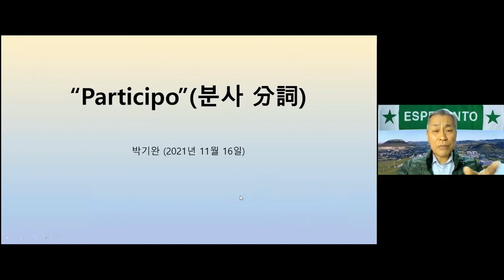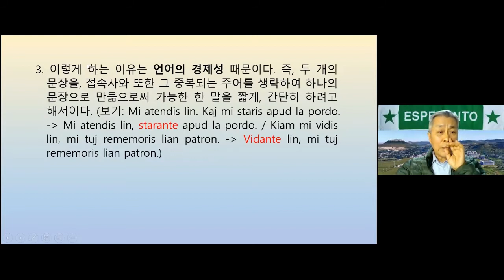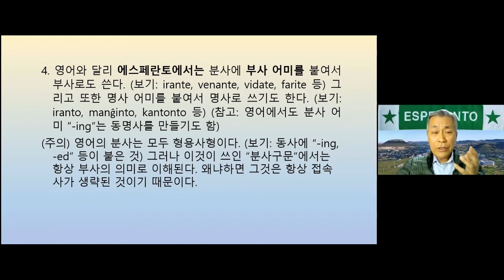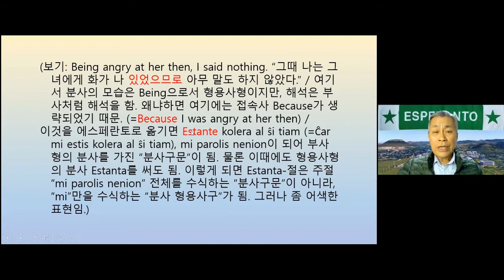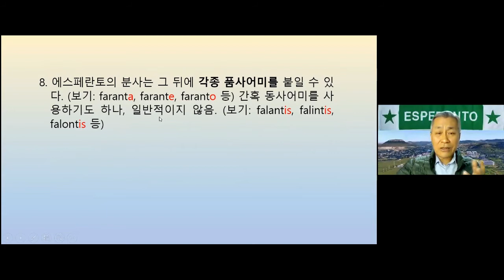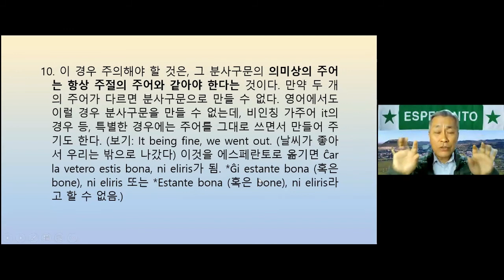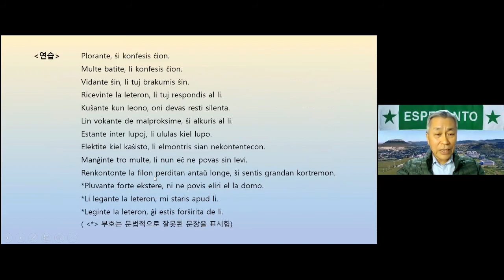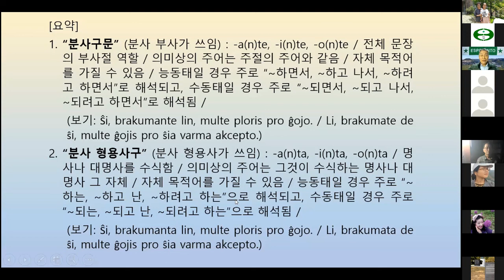특강 | 분사구문 | Participo | 박기완 중국 짜오좡대학 교수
2021년 11월 16일

한국에스페란토협회 자료집에서 강의 관련 파일을 내려 받을 수 있습니다.